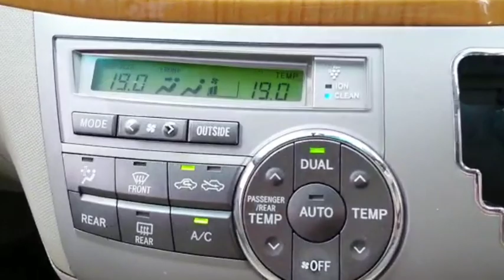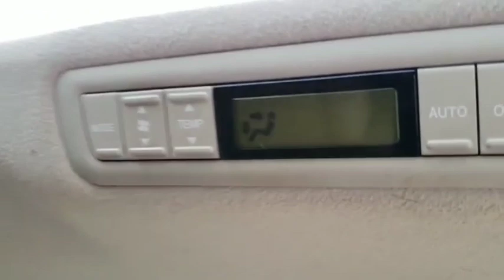MPV ini lebih canggih dari ALPHARD VELLFIRE lho ONLY 150JTAN. Toyota ESTIMA 2.4 2008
Hi temen temen Om Tante sahabat sahabat KOKOFAI & Timmy .. Ketemu lagi yah, Thanks buat 477 subscriber yg sudah SUPPORT CHANNEL KOKOFAI86... Salam kenal buat temen temen yg baru mampir di channel kokofai86 yah.

Kali ini KOKOFAI mau review MPV CBU PREMIUM LANGKA juga di jalanan.. Toyota ESTIMA 2.4 2008, gen 1 nya dikenal dan terkenal dengan NAMA TOYOTA PREVIA. Fitur2 ESTIMA ini sudah hampir mirip ALPHARD VELLFIRE bahkan LEBIH CANGGIH dengan AUTOMATIC ELECTRIC REAR SEAT.

ESTIMA ini pembaharuan dari PREVIA. Bentuknya hampir berubah 50% lebih. EDISI ESTIMA lebih keren dan dinamis. NAMUN TETAP UNSUR2 INTERIOR BAWAAN PREVIA PENDAHULUNYA MASIH KENTAL.

Adapula ESTIMA AERAS, hampir sama dengan ESTIMA. Kapasitas MESIN 2.400cc. Sama dengan mesin CAMRY. Sparepart juga banyak di pasaran umumnya.

ESTIMA ini sudah termasuk LANGKA RARE. Karna populasi nya yg SEDIKIT dan TIDAK BOOOMING. Padahal Fitur2 nya SUDAH CANGGIH MODERN. Di Singapura ESTIMA INI TERGOLONG MOBIL MEWAH, ORG2 TERTENTU AJA YG PUNYA karna HARGANYA MAHAL PLUS PAJAKNYA juga... MPV nyaman, lapang.

Harga sekennya nya untuk tahun 2008 kisaran 150-170jt An TERGANTUNG KONDISI. Hati2 untuk yg Hunting ESTIMA ANTARA TAHUN 2007 KE 2008 ADA TYPE STANDARNYA, banyak fitur2 yg tidak ada kalau TYPE STANDARDNYA. AC tengah tidak ada DISPLAY MONITOR. Salah 1 nya, belum ELECTRIC SEAT BARIS KE 3 dan belum POWER BACK DOOR.

ESTIMA kokofai ini SUDAH SOLD TAHUN LALU AGUSTUS 2020. VIDEO INI HANYA UNTUK MEREVIEW REFRENSI TEMEN2 YG CARI MPV CBU FULL FITUR dan HARGA YG CUKUP RAMAH DI KANTONG 150JT AN.

Terima kasih teman2 smua, salam sehat sukses dan JOSSS SELALU. God Bless u all